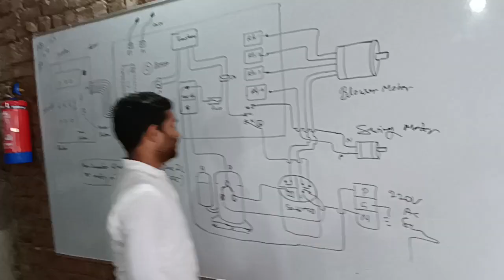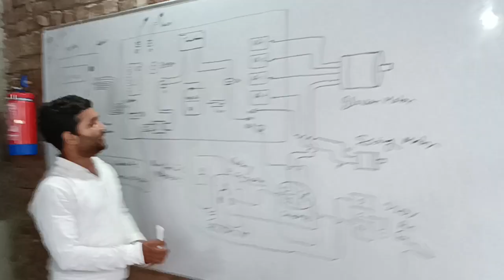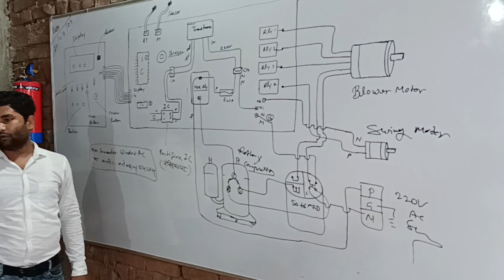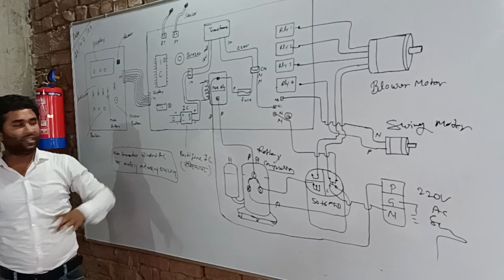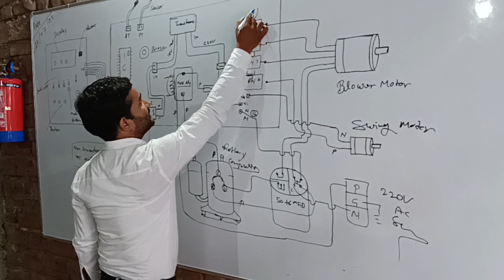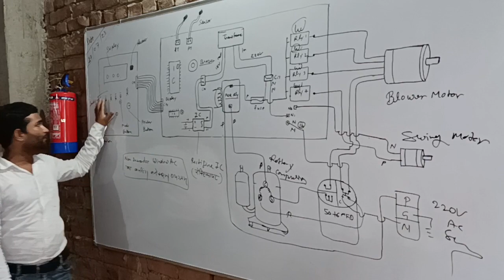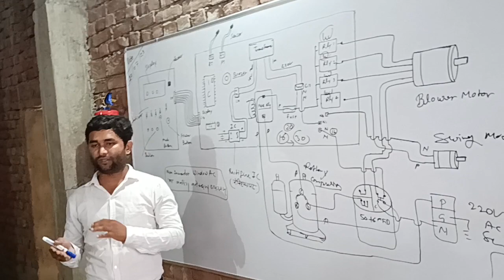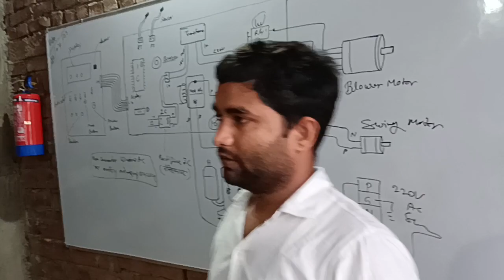window AC connection diagram#daigram